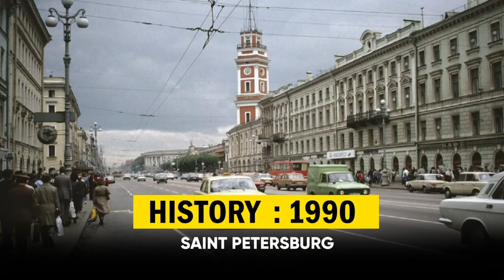Why North Western State Medical University is Best